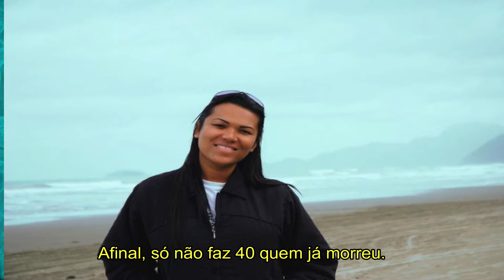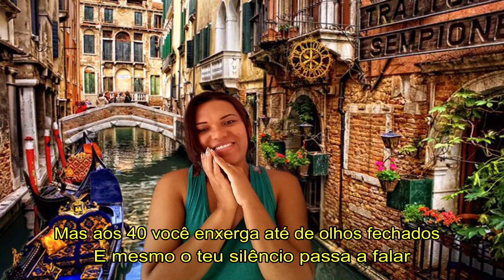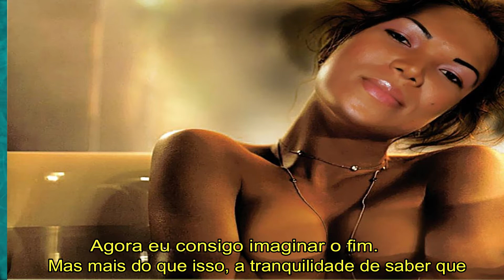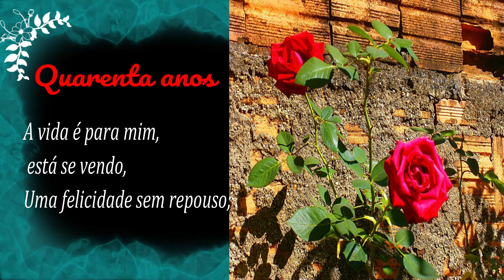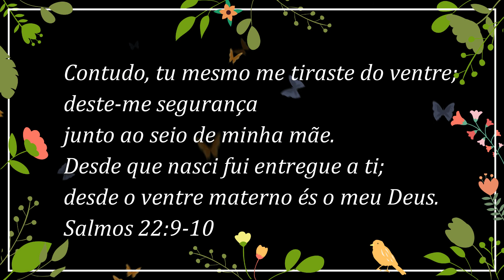40 anos - 14 de março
Quarenta Anos

A vida é para mim, está se vendo,
Uma felicidade sem repouso;
Eu nem sei mais se gozo, pois que o gozo
Só pode ser medido em se sofrendo.

Bem sei que tudo é engano, mas sabendo
Disso, persisto em me enganar... Eu ouso
Dizer que a vida foi o bem precioso
Que eu adorei. Foi meu pecado... Horrendo

Seria, agora que a velhice avança,
Que me sinto completo e além da sorte,
Me agarrar a esta vida fementida.

Vou fazer do meu fim minha esperança,
Oh sono, vem!... Que eu quero amar a morte
Com o mesmo engano com que amei a vida.